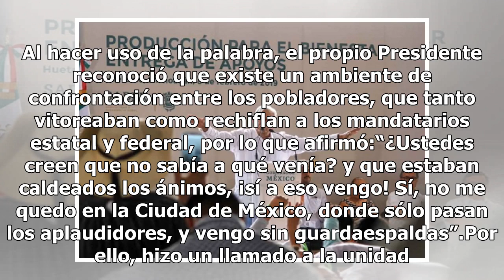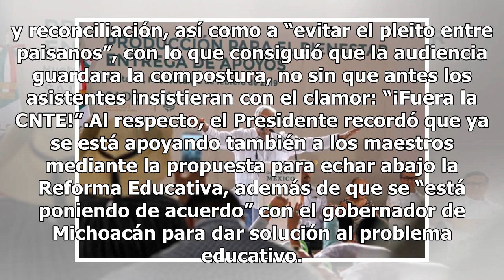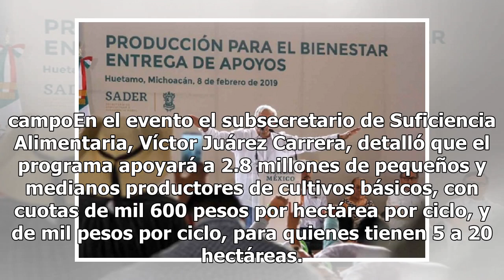AMLO dice que no reprimirá a maestros disidentes en Michoacán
Entre rechiflas, aplausos y protestas se llevó a cabo la entrega de apoyos correspondientes al programa federal Producción para el Bienestar, que encabezó el Presidente de la República, Andrés Manuel López Obrador. Al hacer uso de la palabra, el propio Presidente reconoció que existe un ambiente de ...